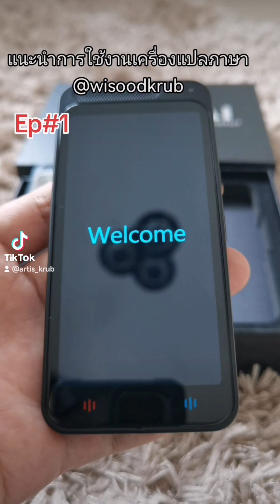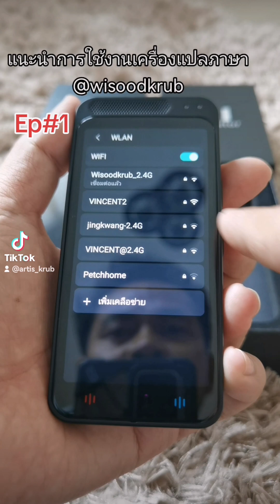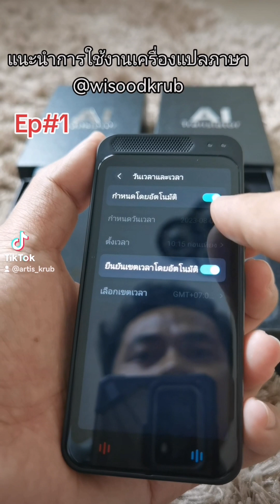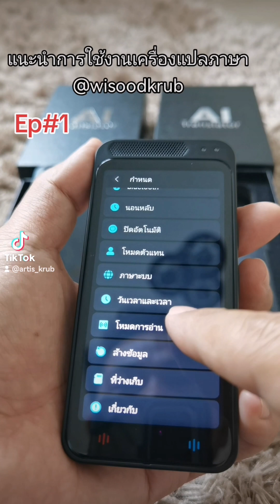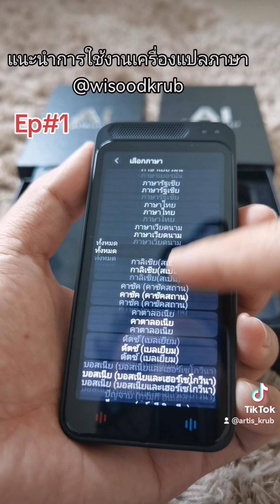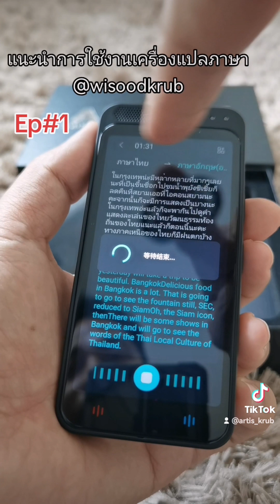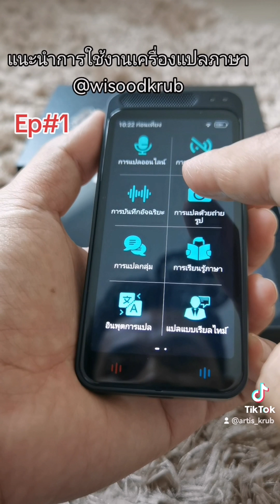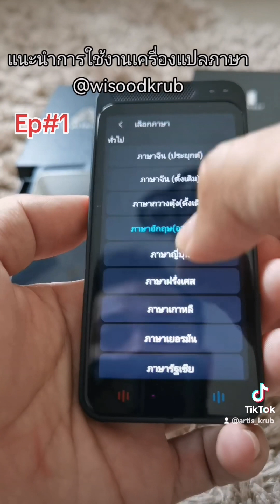แนะนำวิธีใช้งาน เครื่องแปลภาษารุ่นใหม่ล่าสุด by wisoodkrub ปี 2023 !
แนะนำวิธีใช้งาน เครื่องแปลภาษารุ่นใหม่ล่าสุด ปี 2023! 🌍

✨ ใครที่กำลังมองหา เครื่องแปลภาษาอัจฉริยะ
ที่สามารถแปลได้ถึง 139 ภาษา และรองรับโหมดแปลออฟไลน์

วันนี้เราจะมาแนะนำ ฟังก์ชันการใช้งาน ที่ทำให้การสื่อสารของคุณง่ายขึ้น
ไม่ว่าจะเดินทาง เรียน หรือทำงาน ก็สามารถแปลภาษาได้แบบเรียลไทม์!

📲 ไลน์: 👉 @wisoodkrub

เครื่องแปลภาษา รุ่น WSK0723 by wisoodkrub

✅ คุณสมบัติเด่น:
✔ รองรับการแปลมากกว่า 139 ภาษา แปลแม่นยำ ไม่มีสะดุด
✔ รองรับโหมดแปลออฟไลน์ ไม่ต้องเชื่อมต่อเน็ตก็ใช้ได้
✔ แปลเสียงและข้อความแบบเรียลไทม์ได้ทุกที่ทั่วโลก
✔ ชิปประมวลผลอัจฉริยะ แปลได้รวดเร็ว เสถียรสุดๆ
✔ ดีไซน์กะทัดรัด พกพาสะดวก ใช้งานได้ทุกที่

🚛 จัดส่งด่วนทั่วไทย! สินค้าพร้อมส่ง! เก็บเงินปลายทางได้ !